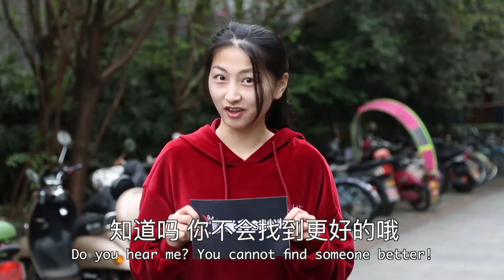毒角SHOW-《EXCUSE ME!问点事儿》Do Girls Mind if Their boyfriends have Small Pennis?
The longest distance street interview in the world!